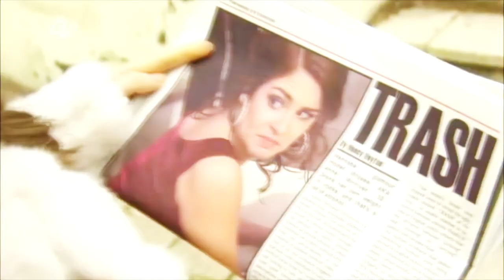Mitzeee Minniver | Bubblegum Bitch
A tribute to one of Hollyoaks' biggest icons, the lovely Mitzeee.

Song: Bubblegum Bitch by Marina and the Diamonds